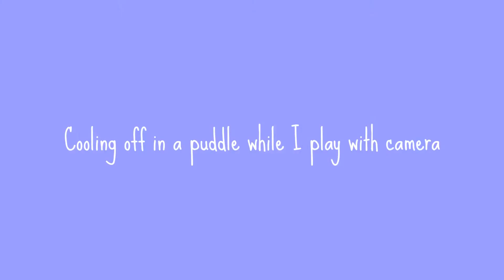A Midnight Run on the Sulky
Ride along with Neela on the sulky for a midnight run! To hot to go out in the daytime so during the summer we travel at night. The name of the song is called "Free Dog" by Silent Partner. I thought it was very fitting, lol!
More info on the sulky I use can be found